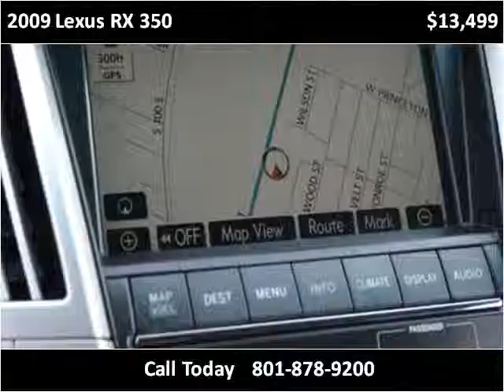2009 Lexus RX 350 Used Cars Salt Lake City Midvale UT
This 2009 Lexus RX 350 is available from Fiuza Motors.